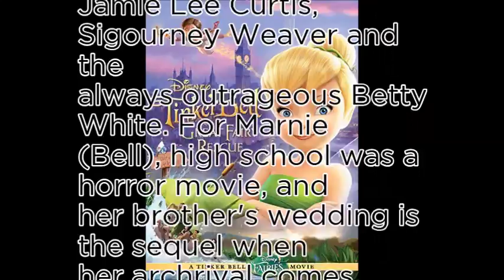Kristen Bell - World No1 most popular shopping ranking list vol.4